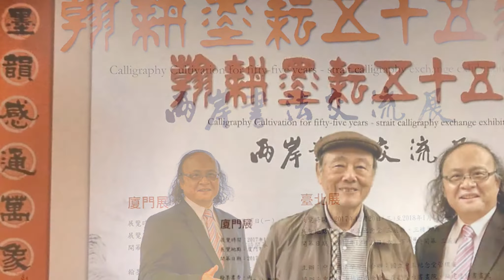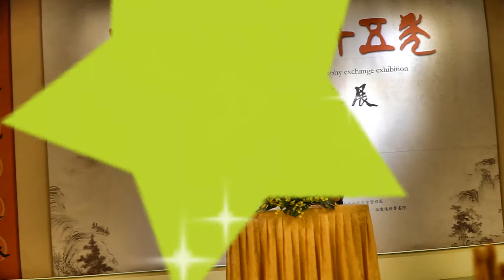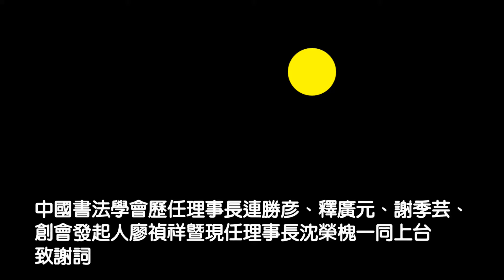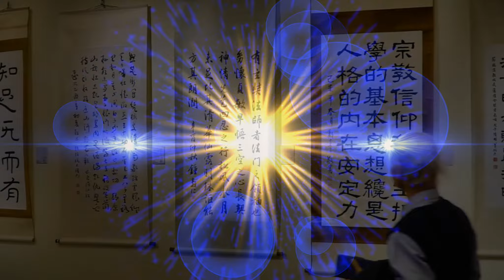翰耕墨耘五十五年兩岸書法交流展開幕式之3